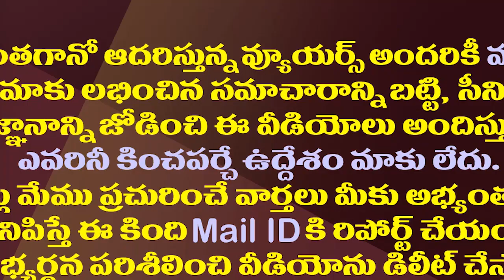గంటాకు మరో షాక్..ఆ భూమిని లాగేసుకున్న ప్రభుత్వం| AP Govt reclaimed the land from the TDP MLA Ganta